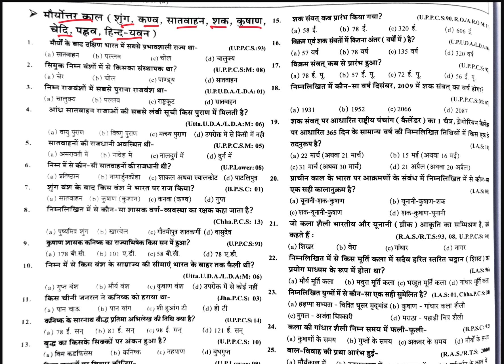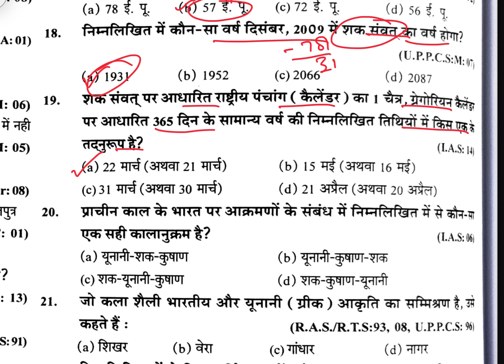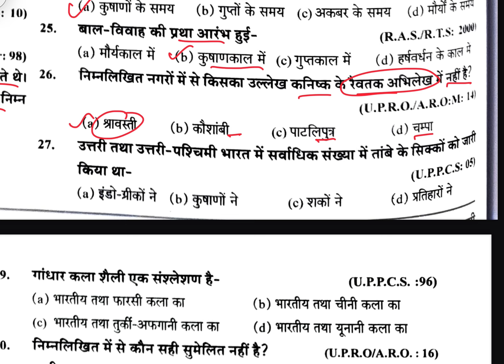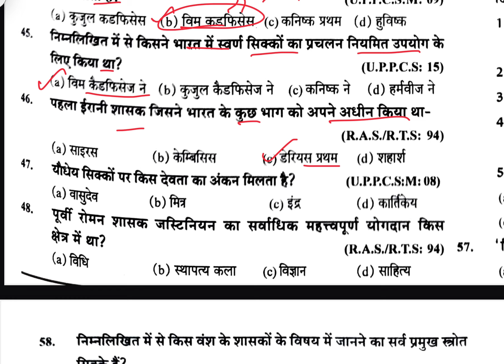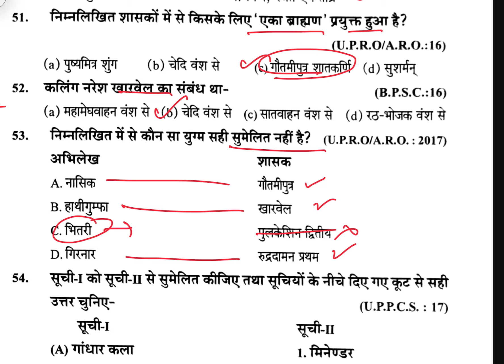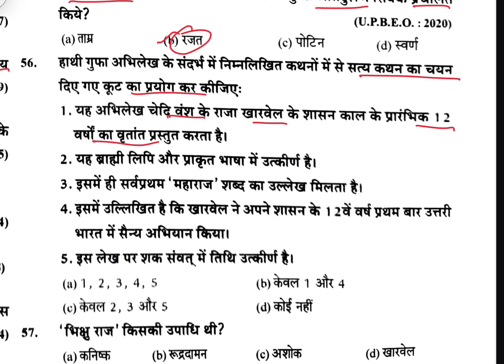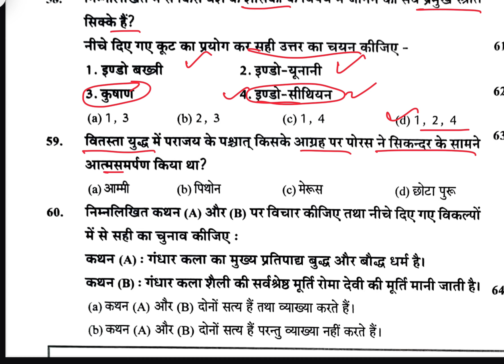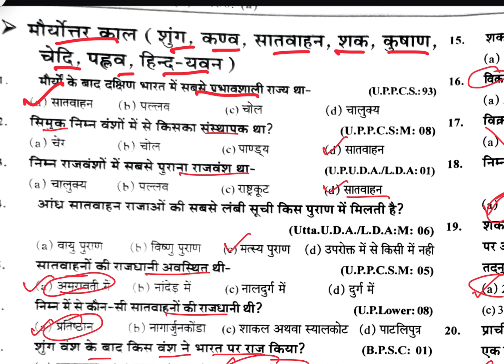Class-10 मौर्योत्तर काल || History MCQ Series for Civil Services Exam